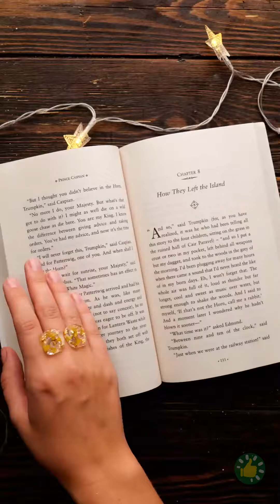حرف بسيطة لتسهيل حياتك اليومية 🎨✂️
🎨✂️ هل تبحث عن حلول ذكية وعملية لتبسيط حياتك اليومية؟ انضم إلينا في هذا الفيديو حيث سنشاركك مجموعة من الحرف البسيطة التي ستجعل مهامك اليومية سهلة للغاية. بدءًا من حيل التنظيم وحتى حيل توفير الوقت، سنرشدك خلال مشاريع DIY السهلة التي ستعزز كفاءتك وتضفي الراحة على روتينك. استعد لإطلاق العنان لإبداعك واكتشف الحرف العملية التي ستجعل حياتك أسهل! 🌟🔧💡

الطوابع الزمنية:
00:23 اصنعي حلقة من الشمع
02:11 أفكار للخاتم تصنعها بنفسك
04:41 مشط شعر من الراتنج